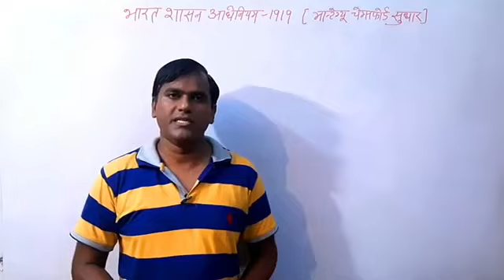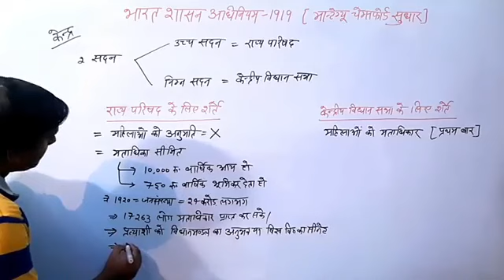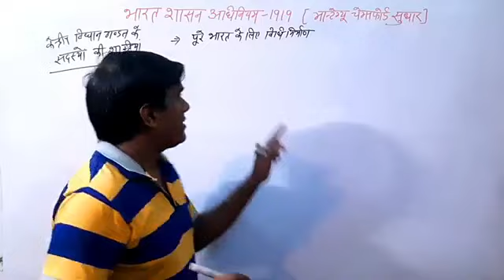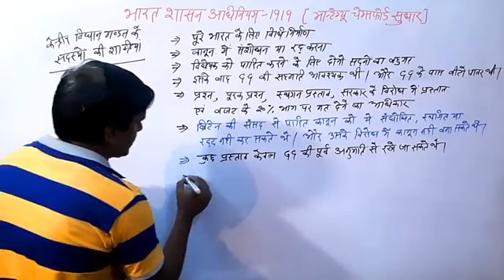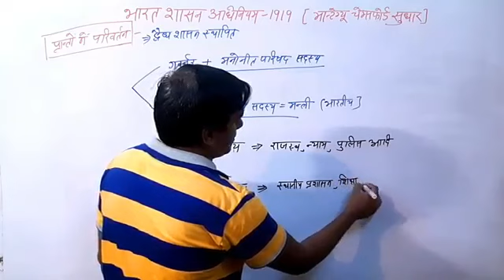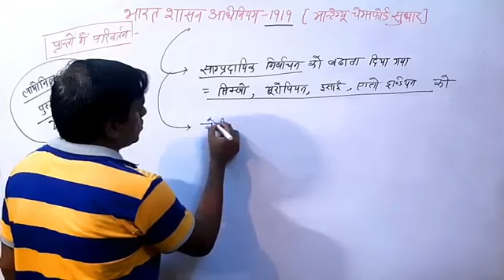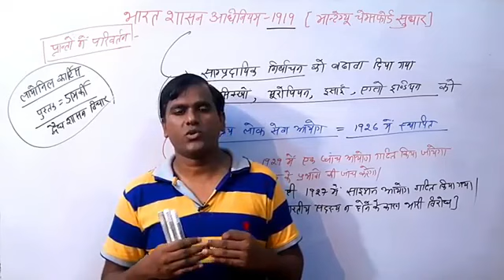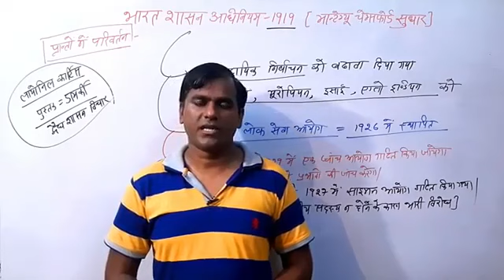April 4, 2023